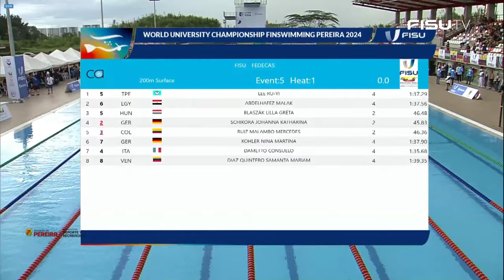200m Surface Women FISU World University Championship Finswimming 2024 – Pereira - Colombia